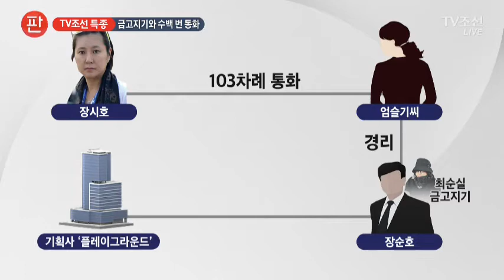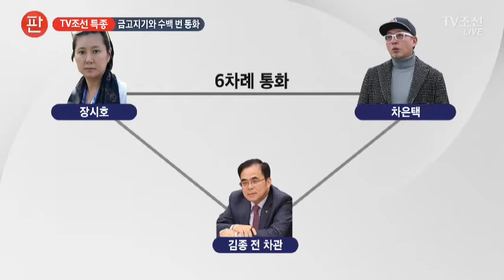장시호 '최순실 금고라인'과 수백차례 접촉 [TV조선 특종]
특히 눈길이 가는 건 장시호씨가 최순실씨의 금고지기들, 그리고 차은택씨를 관리하고 접촉해온 사실을 확인할 수 있었다는 점입니다. 평창동계올림픽과 관련자와도 숱하게 연락을 주고받았습니다.